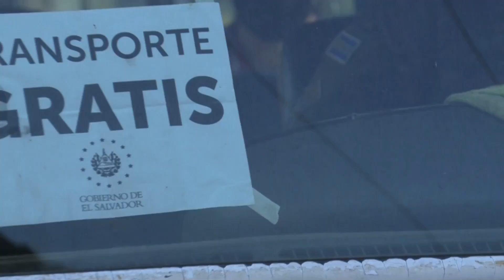Largas filas de salvadoreños en un punto de autobuses tras la intervención del Gobierno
Cientos de salvadoreños tuvieron que hacer largas filas en las primeras horas de este lunes en un punto de autobuses del transporte colectivo, cuyo control ha sido tomado por el Gobierno tras la detención de un empresario por supuestamente incrementar las tarifas, pero que la Fiscalía acusa de "resistencia".